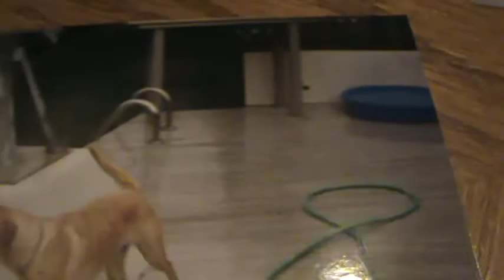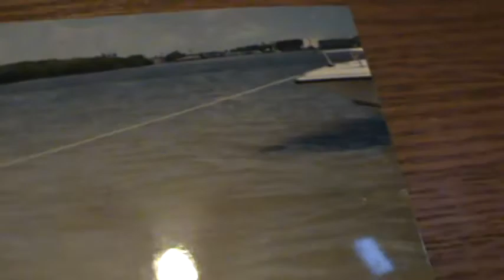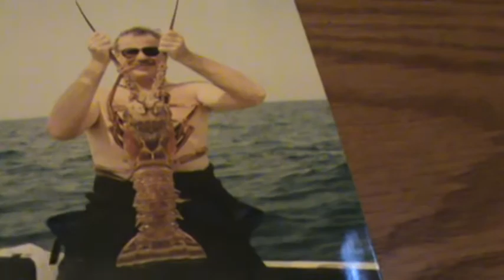WHO'S GOT KRAZY45CAT'S BEER ? CUBA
STORY OF MY LAST 12 YRS . LOOKING FOR SOME PICS AND CAME ACROSS THESE . I HOPE YOU ENJOY THEM :)